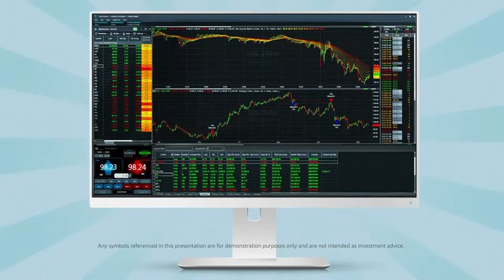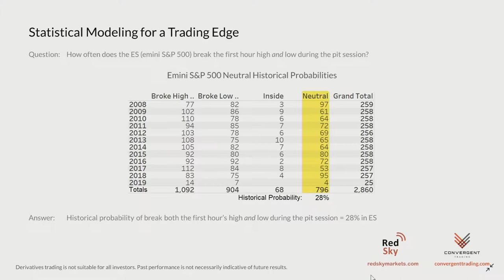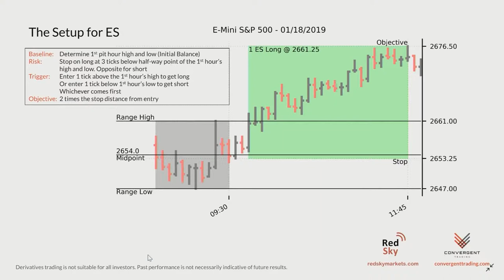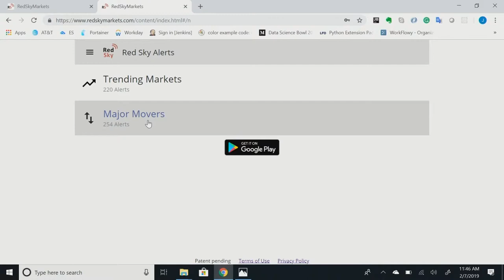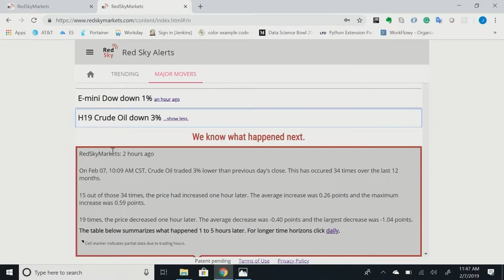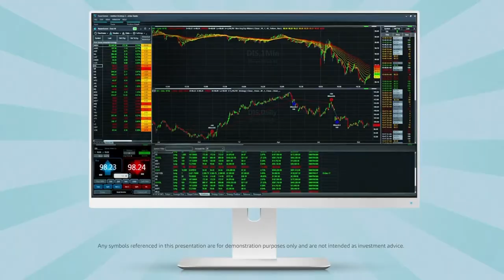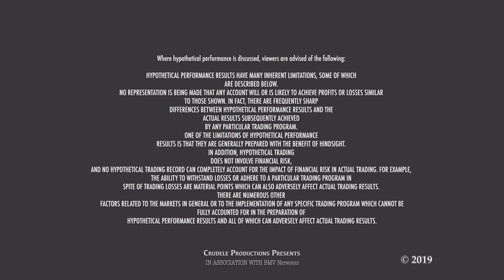Futures TV Show: Episode 1